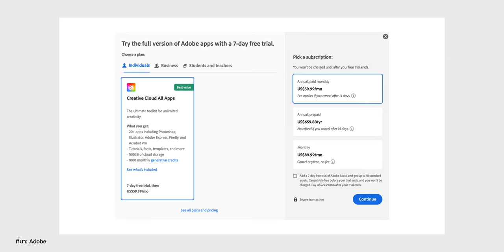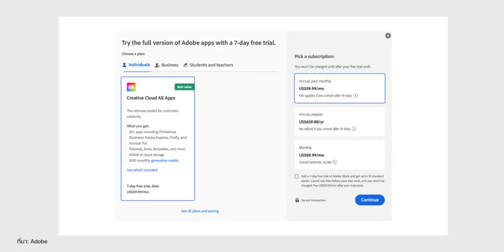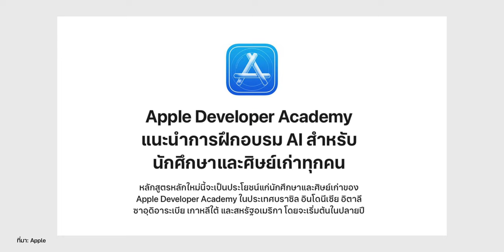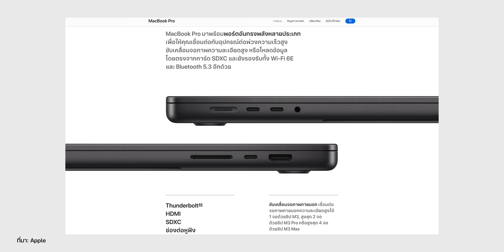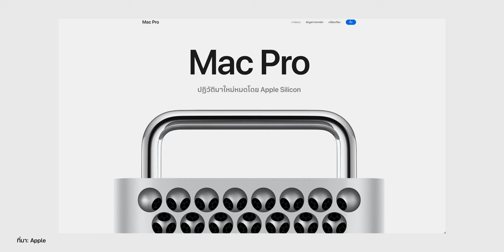ลือ! MacBook Pro ชิป M4 เปิดตัวปลายปีนี้ / รัฐบาลสหรัฐฯ สั่งฟ้อง Adobe / Apple มีแผนปรับดีไซน์ใหม่!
🟢 สรุปข่าว Apple และข่าวไอทีประจำสัปดาห์ วันที่ 23 มิ.ย. 2024 มีอะไรน่าสนใจบ้าง ไปชมกันเลย!

00:00 - เปิดคลิป
00:20 - ข่าวที่ 1 รัฐบาลสหรัฐฯ สั่งฟ้อง Adobe เรื่องซ่อนเงื่อนไข “คิดค่าธรรมเนียม” การยกเลิกสมาชิก
01:47 - ข่าวที่ 2 Apple เตรียมฝึกอบรม AI สำหรับนักศึกษาและศิษย์เก่าทุกคนที่ Apple Developer Academies
02:48 - ข่าวที่ 3 iPhone 15 Pro Max อัปฯ iOS 18 Beta พบว่า Neural Engine เร็วขึ้น 25%
03:56 - ข่าวที่ 4 ลือ! Apple วางแผนปรับดีไซน์ iPhone 17, MacBook Pro, Apple Watch ให้บางลง
05:05 - ข่าวที่ 5 ลือ! Apple Watch Series 10 จอใหญ่ขึ้น เครื่องบางลง
06:13 - ข่าวที่ 6 ลือ! MacBook Pro ชิป M4 เปิดตัวปลายปี 2024 นี้
08:11 - ปิดท้าย

สรุปเปิดตัว iOS 18, iPadOS 18, macOS Sequoia ของใหม่เพียบ

เก็บตก 18 ฟีเจอร์ iOS 18 น่าสนใจ ที่ Apple ไม่ได้โชว์ในงาน WWDC24